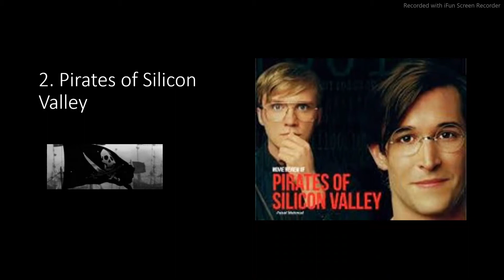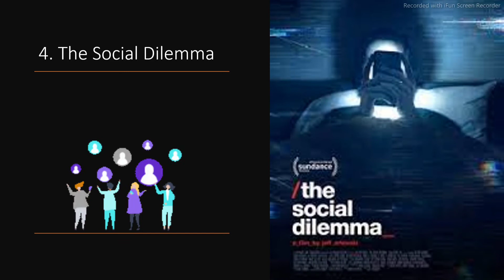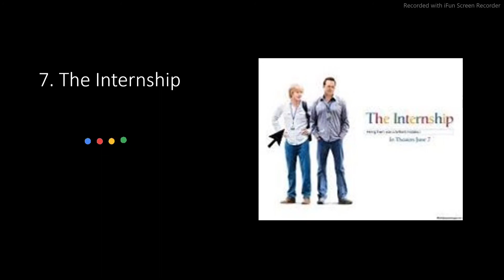Top Movies For Programmers | Best 8 Movies for Programmers 2021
📌Top 8 Must Watch movies for Programmers
📌 Must Watch Movies For Programmers in 2021

Movies not only inspire us though they can drive a social chnage , they are power house of learning.
And when it relates to our passion, our work  of area we'd love to watch them.
This video will introduce You to the Most amazing and best top Tech Movies.

Mentioned in comment box which one you've watched 💬❣️